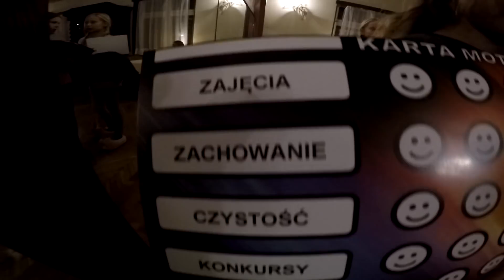3Dance Zimowy Obóz Taneczny 2018